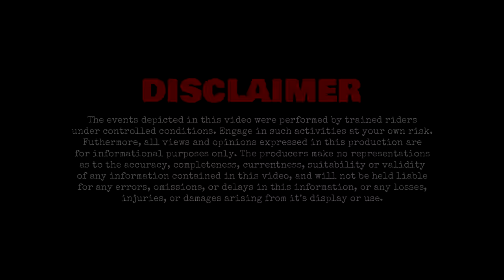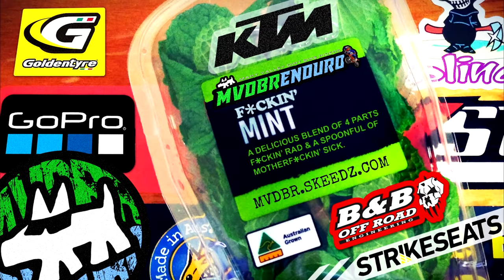Tenere 700 & KTM 390: Our First Adventure Ride - MVDBR Enduro #174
One for the ADV fans, we set off to follow a dodgy Google Maps forest roads route to try and make it to Goody's on the Beach for lunch. Cruisy dirt trails and some cool drone footage. Adventure riding is awesome, we're having a great time on these big bikes. Yamaha Tenere 700 & KTM 390 Adventure.

Josh: 2015 KTM 500 EXC | 2020 Yamaha Tenere 700
Nat: 2016 KTM 350 EXC | 2020 KTM 390 Adventure

Cameras: GoPro Hero 7 Black | DJI Mavic Air